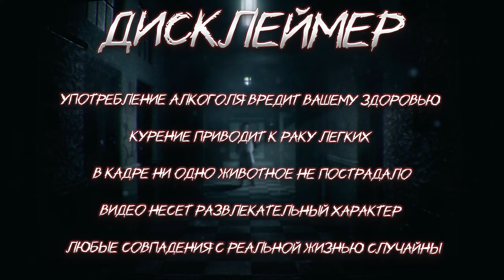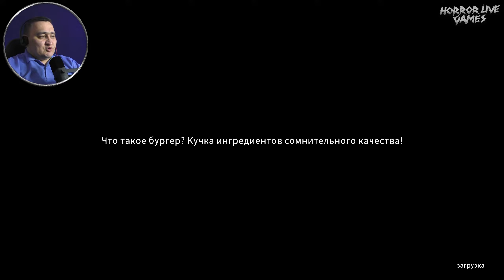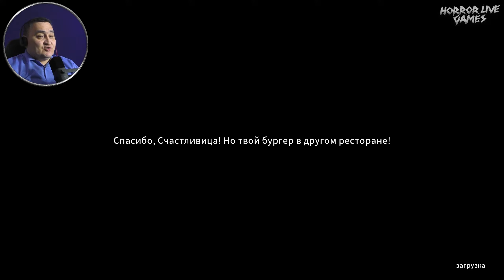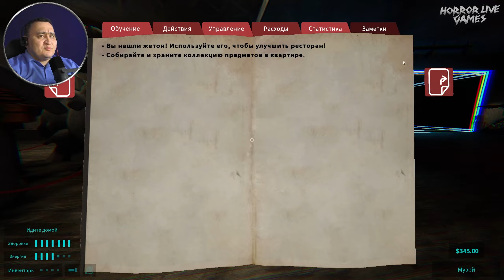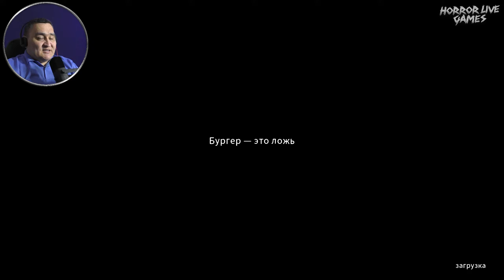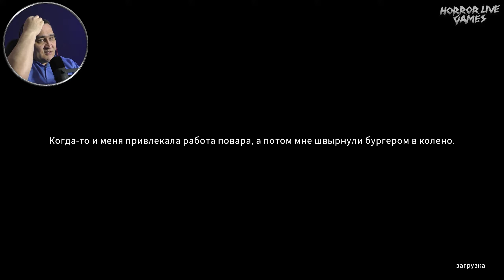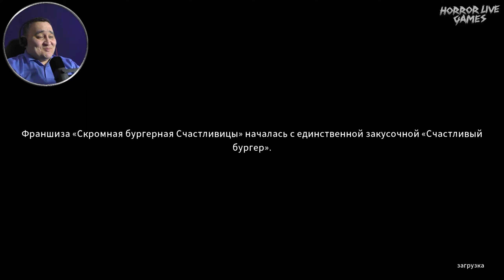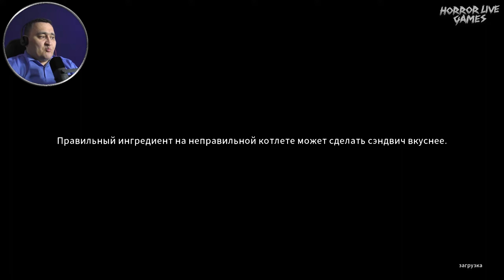БУРГЕРНАЯ БОМБА ► Happy's Humble Burger Farm #4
Об игре
Поздравляем, вы приняты на работу! В ночную смену вам придется в одиночку обслуживать клиентов и присматривать за «Скромной бургерной Счастливицы». Только осторожней, а то все пойдет крахом!